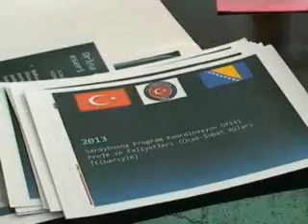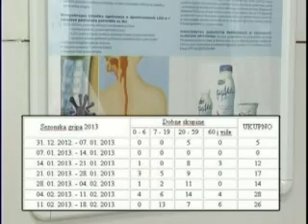Informativna emisija "AKTUELNOSTI" - TV Visoko, 20 februar 2013.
Radio-Televizija Visoko